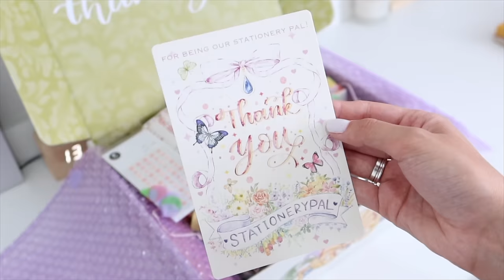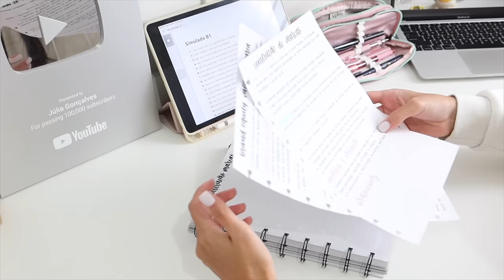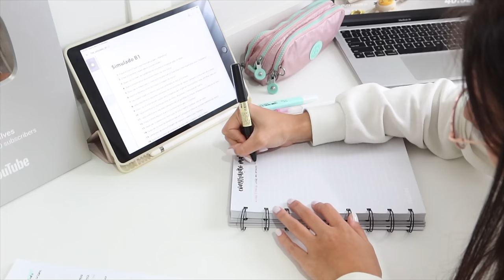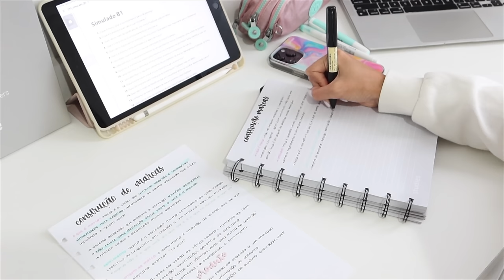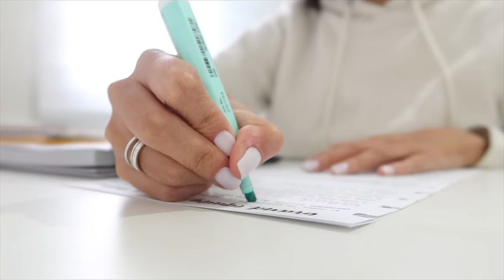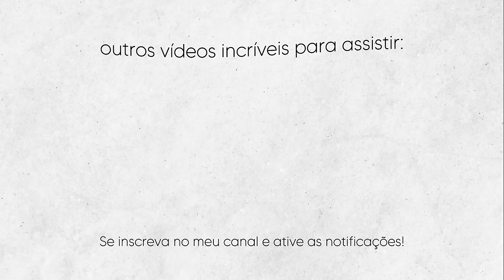STUDY VLOG — estudando para as provas finais da faculdade. 💫✍🏼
CUPOM: JULIAG (18%off)
CUPOM: JOY45 (45%off) - Itens selecionados
CUPOM: HOLIDAY16 (16%off)

▪ CUPONS - SITES - RECOMENDAÇÕES:
→ Gocase - cupom 🏷 JULIA

▪ PERGUNTAS FREQUENTES:

- 19 anos, pisciana!
- 4° Período de Propaganda e Marketing
- O que uso pra gravar? Canon G7X Mark III e iPhone 14 Pro Max 256gb
- Meu notebook: Macbook Air M1 256SSD

* editor de video online
* editar video online
* edição de vídeo
* editor de video online gratis
* editor vídeo online grátis